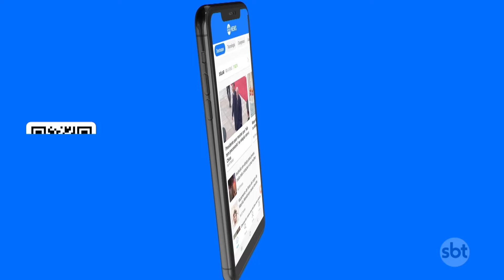RJ: Pesquisa aponta que 8 a cada 10 inquéritos se basearam apenas em fotos | SBT Brasil (26/01/24)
Um levantamento feito pela Defensoria Pública do Rio de Janeiro constatou que em 8 de cada 10 inquéritos policiais analisados o reconhecimento de suspeitos foi baseado apenas em fotos. Isso contraria uma resolução do Conselho Nacional de Justiça, que estabeleceu normas para que inocentes não sejam presos por engano.